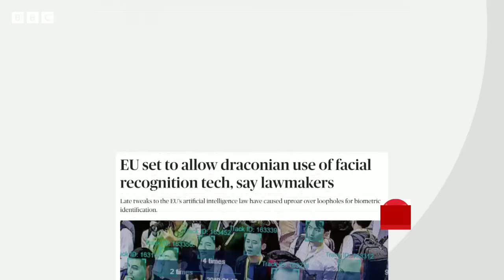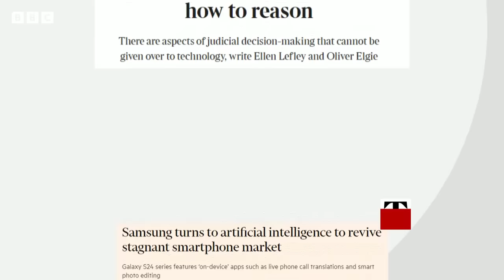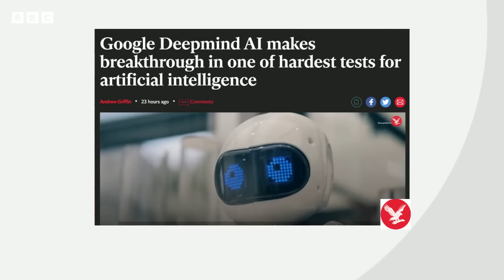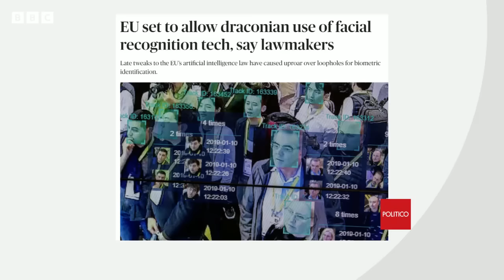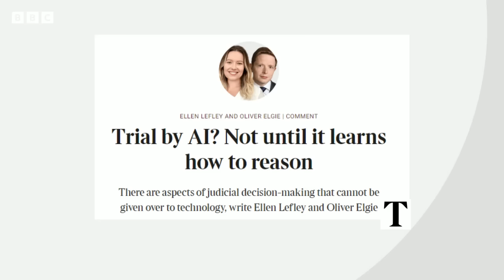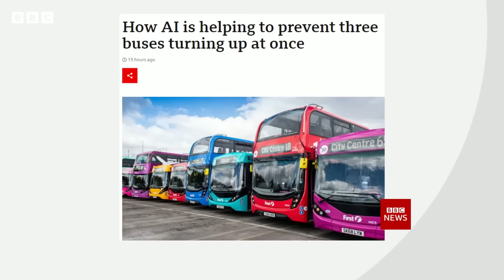AI: Google Deepmind makes breakthrough in difficult artificial intelligence test | BBC News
Google has created a new AI system that is able to solve complex geometry problems, the company says.

Geometry is specifically challenging for AI systems to understand because of a lack of data.

Therefore, Google’s AI models were trained with language data, ingested by synthesising millions of theorems.